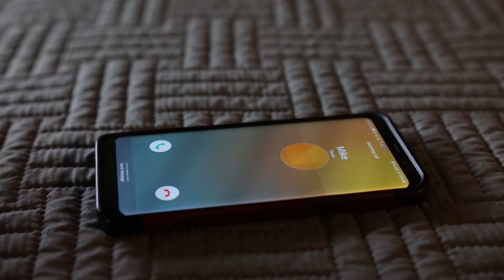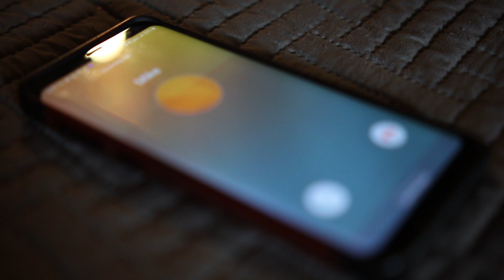You Are Worthy Of Love!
When you're in bloom, you'll attract many! But remember,  you don't have to accept everything you attract queen! Knowing your value means knowing when to decline an offer that does not recognize your worth.

Never be afraid to become UNAVAILABLE.

Share with all your girls! Happy Valentine's Day!!!

Special appearance from @tuitla candles & @blairbeezi